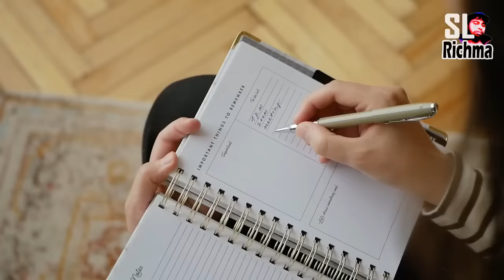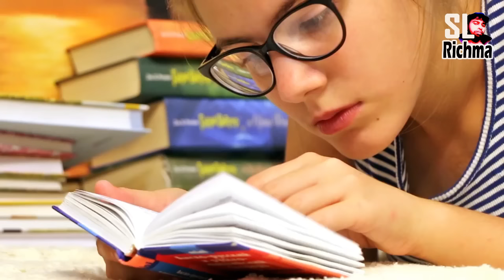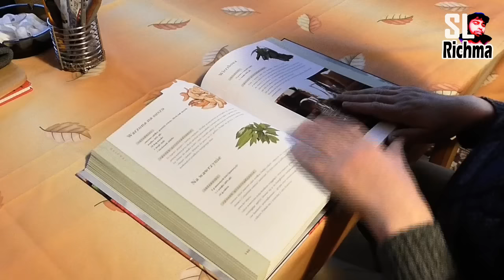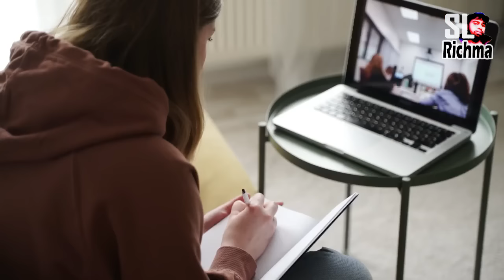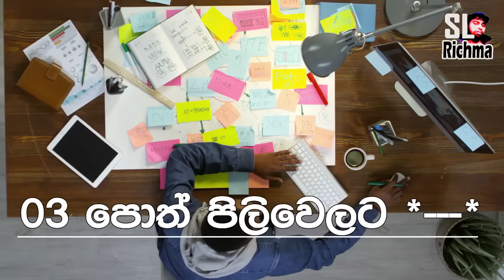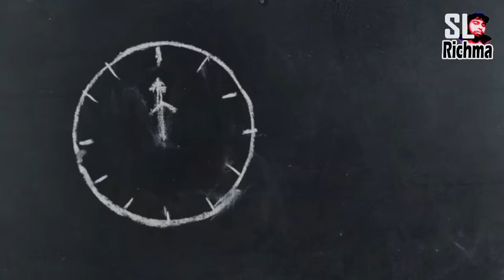padam karana krama | how island rank students study | tips sinhala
in this video we're gonna understand what straight a students do deferent.
so you can achieve same results as them.

here are some other important videos for you to Study for Exams in SINHALA

* BEST TIPS TO STUDY WELL IN SINHALA | How to Study for Exams in SINHALA | SMART STUDY METHOD SINHALA
*මෙහෙම කරොත් ගොඩ - Study Smart Not Hard - Sinhala study Tips - for your Exams -පාඩම් කරන විදි Bio Api
*මතක බුද්ධිමතුන්ගේ රහස - Mind Palace Technique - How To Develop Brain Memory | Bio Api Tips Sinhala

Hope this Study tips + Organization explain in
Sinhala video helps you get motivated for school.

ol aL